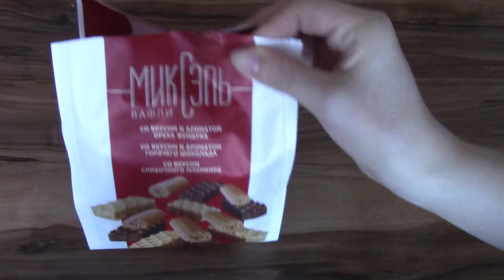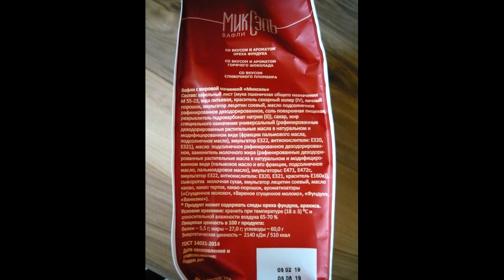Art Manij ВИДЕО ОБЗОР ПРОДУКТОВ Fix Price Миксэль вафли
Как помочь каналу:
2.Поставь палец вверх к этому видео.
3.Напиши комментарий к этому видео. Желательно хороший.
5.Посмотри остальные видео на канале "Art Manij - Семейный канал"